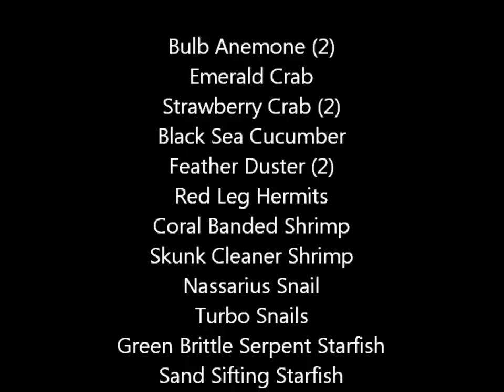90 Gallon Reef Tank - 1st Update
Tank:
90 Gallon Reef Main Tank
30 Gallon Refuguium Sump

4 Bulb T5 216w
1 x 54w Sun Wave
3 x 54w Blue Wave

Flame Angel
Marine Betta
Lawnmower Blenny
Banggai Cardinal
Maroon Clownfish (pair)
Percula Clownfish (pair)
Longnose Hawkfish
Fuzzy Dwarf Lionfish
Blue Tang
Sailfin Tang
Yellow Tang

Bulb Anemone (2)
Emerald Crab
Strawberry Crab (2)
Black Sea Cucumber
Feather Duster (2)
Red Leg Hermits
Coral Banded Shrimp
Skunk Cleaner Shrimp
Nassarius Snail
Turbo Snails
Green Brittle Serpent Starfish
Sand Sifting Starfish
Coco Worm (2)

Pineapple Brain
Branching Frogspawn
Branching Torch
Sun Coral
Toadstool Leather
Red Actinodiscus Mushrooms
Red/Green Ricordea Mushrooms
Duncan Polyps
Starburst Polyps
Yellow Polyps
3 Button Polyps